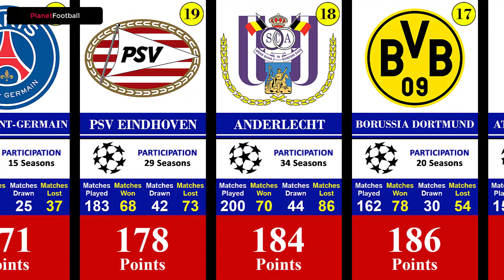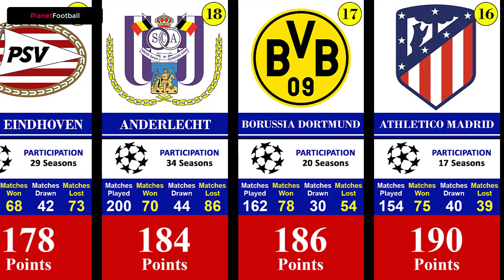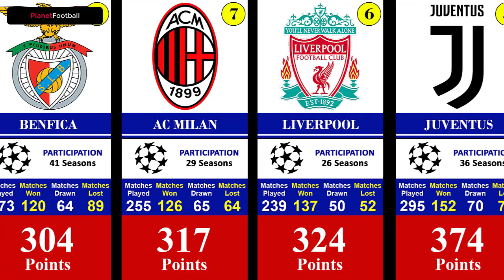Champions League Club Ranking : Club With Most Points In The Champions League 1958-2022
Every year, the best teams from Europe compete to qualify for the Champions League. In the local competition, they compete for the best position, in order to secure a ticket to the Champions League in the following season. The best European teams have become regulars every year in the Champions League. No doubt, it has become an achievement in itself for the club.

In this video, we will show the ranking of the best clubs in the Champions League based on the points they accumulated from 1958 to 2022. Matchpoints, some of which refer to the use of 2 points for a win and 3 points for a win. It depends on the system in use at the time. Hopefully, this is interesting information for you to see.